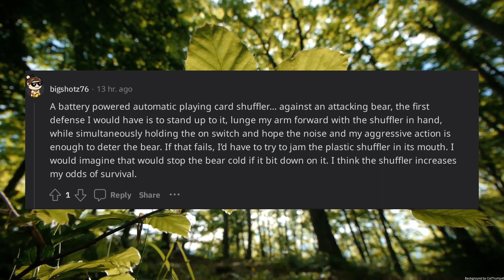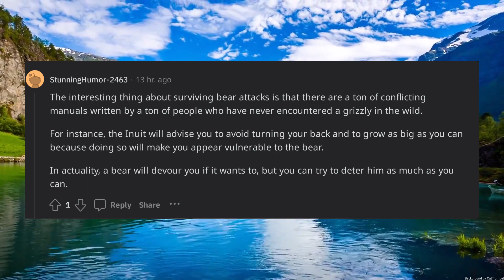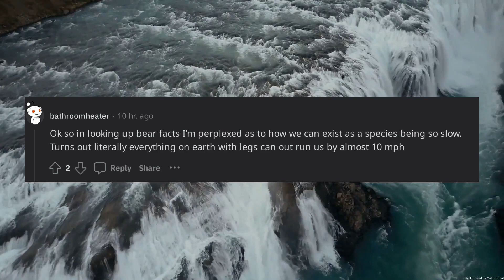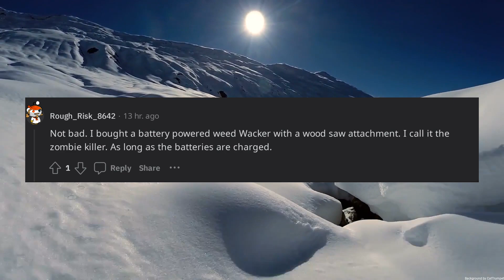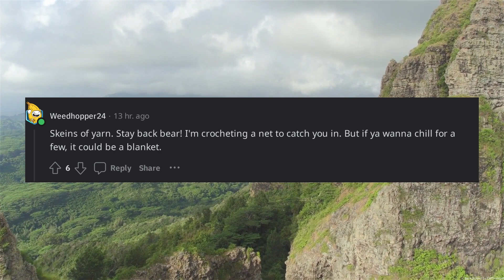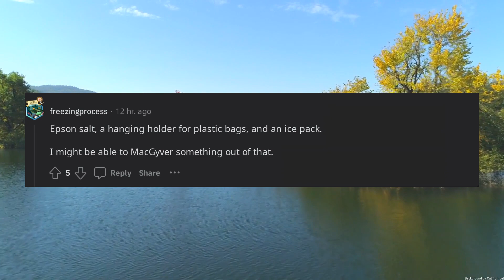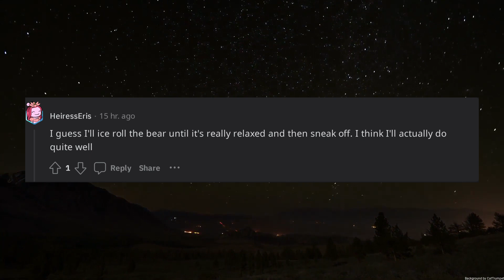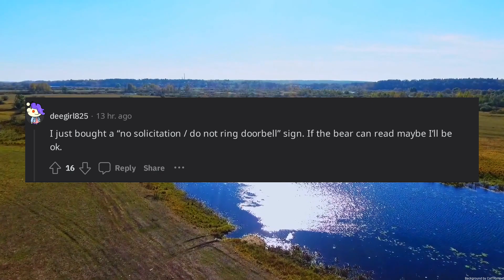The last thing you bought on Amazon is your defence against a bear attack how do you do